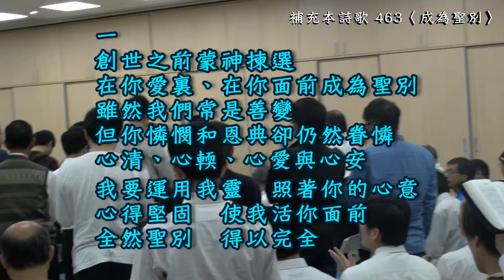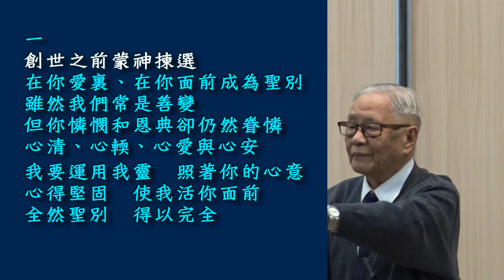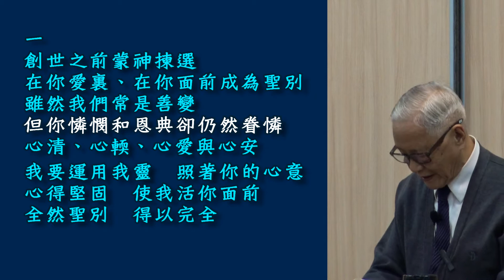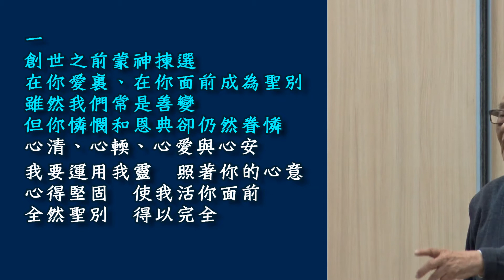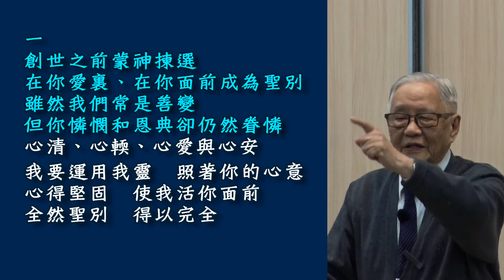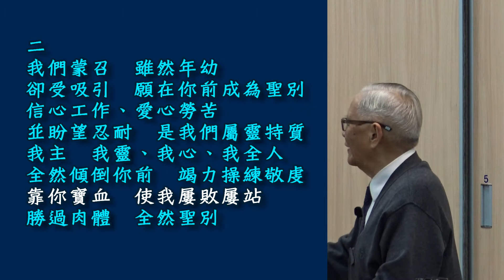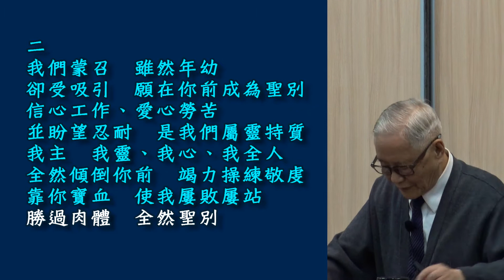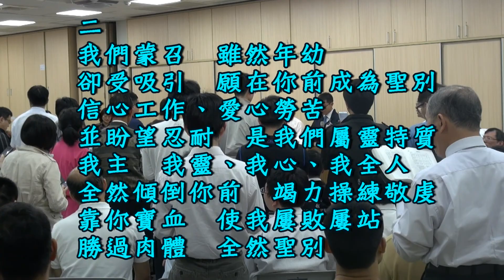劉遂「如何接受神經綸的工作 成為神宇宙的工作」2017. 4. 8 於竹北市召會《竹苗青職特會》